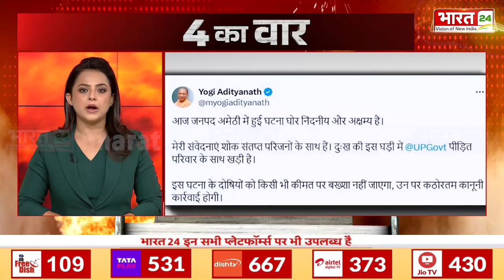Tirupati Laddu Row: तिरुपति प्रसाद विवाद में Supreme Court का बड़ा फैसला ! 4 Ka Vaar | Breaking News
Tirupati Laddu Row: Supreme Court's big decision in Tirupati Prasad dispute! 4 Ka Vaar | Breaking News

Anchor Name : Poornima Mishra , Shikha Thakur , Pooja Yadav , Ayush Sooryvanshi | Show Name : 4 Ka Vaar  | Time : 05: 00 PM |
Date : 04/10/2024 |